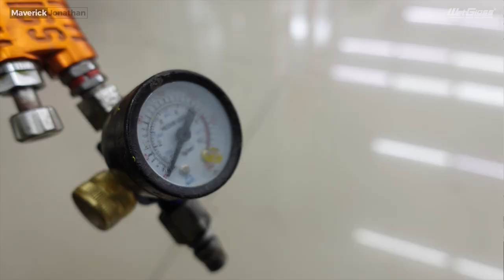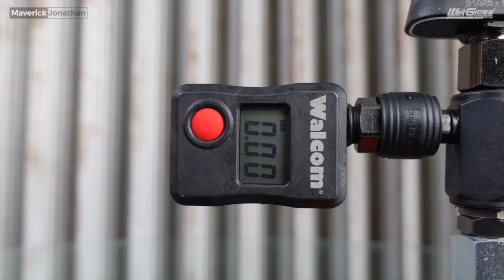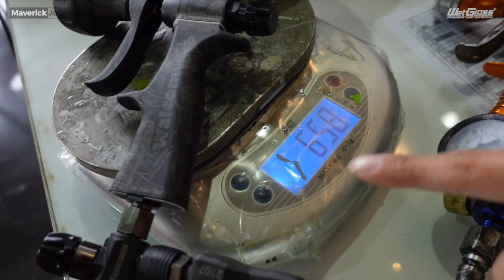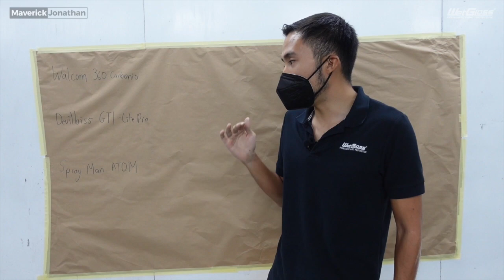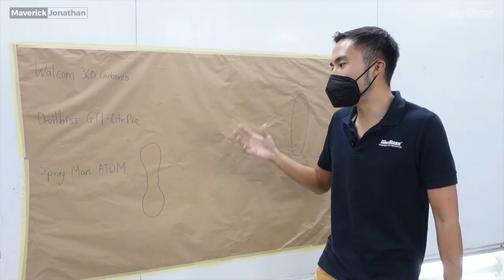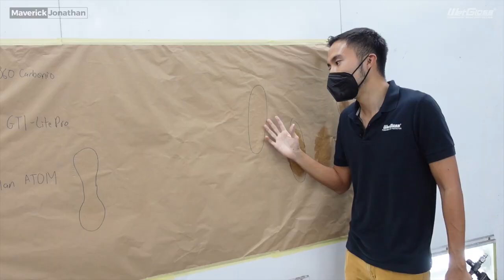Beli Spray Gun 15 juta rupiah. Kenapa? - Walcom Carbonio 360 Light HTE Clear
Akhirnya gw memutuskan membeli spray gun carbonio 360 light HTE Clear Walcom yang senilai Rp.15.000.000,- . Dipikir-pikir klo bisa ya worth i t sih.. ditonton sampai habis yuk

Address:

Jakarta Area
Jl.Dewi sartika no.19 Ciputat Tangerang Selatan, Banten

Bandung Area
Jl.Gatot Subroto no.174 Bandung